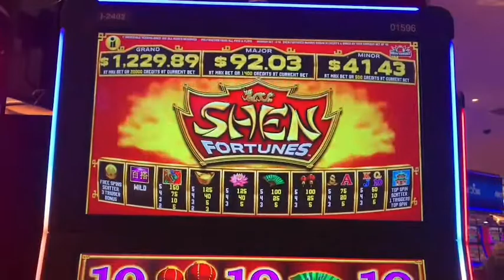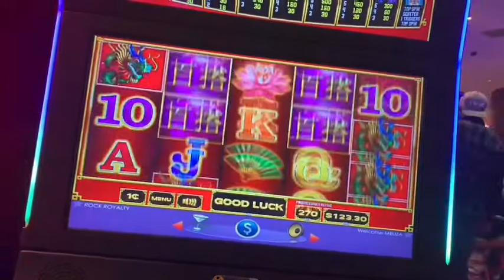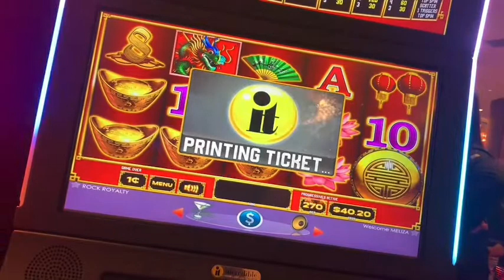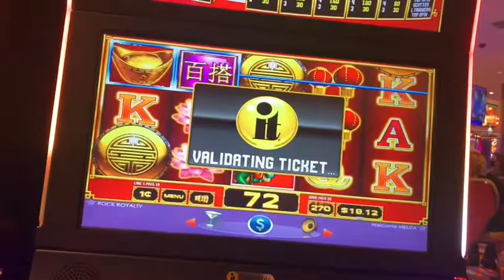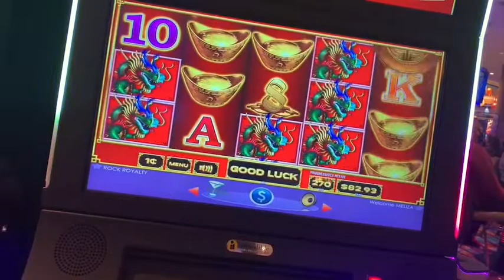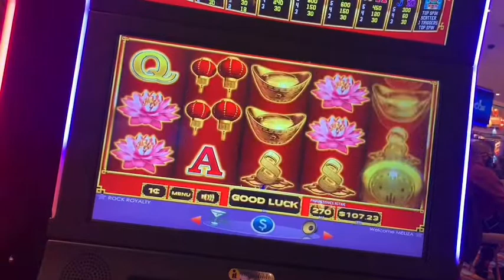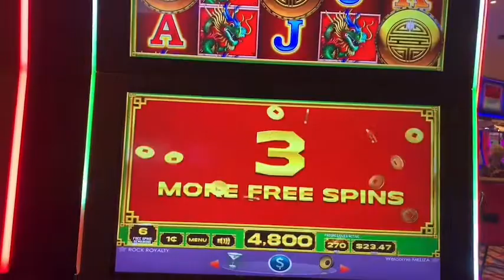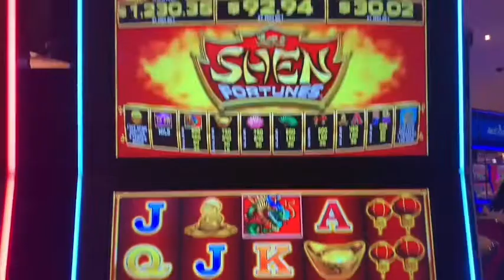Trying Out A NEW Game Called SHEN FORTUNES 🍀🍀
Started with $159.00 FREEPLAY and $100.00 Cash Bonus and Feature Spins Winnings at The HARD ROCK HOTEL & CASINO IN ATLANTIC CITY.

If you spot me in any of the locals casinos or Upstate casinos I go to  please say hi!

©All uploads are the intellectual property of Meliloveslots. You do not have permission to re-use any part of them without my written consent.